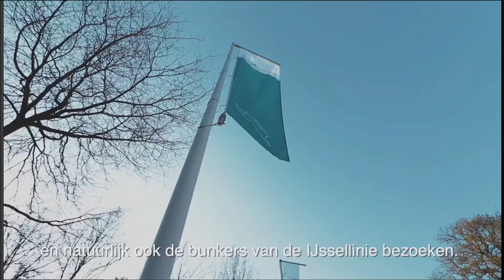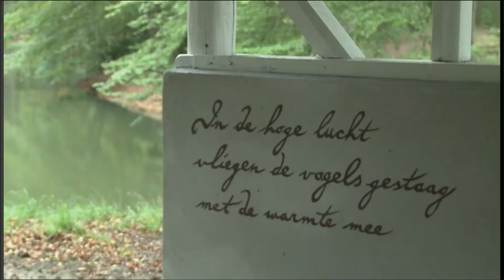Salland Magazine aflevering 53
Gasten in de studio zijn:
Judith Snepvangers, directeur van het IJssellandschap.
Bert Terlouw, Amateur Archeoloog